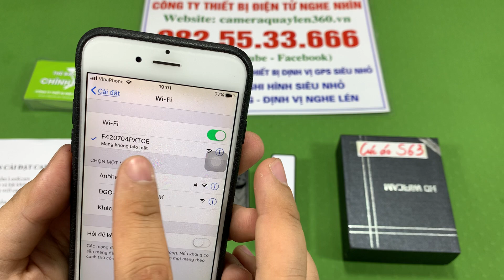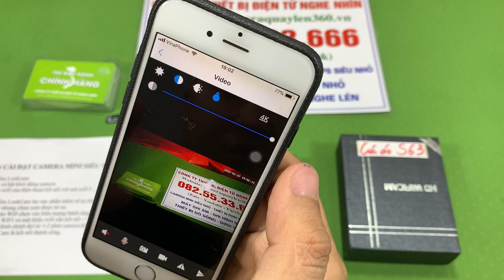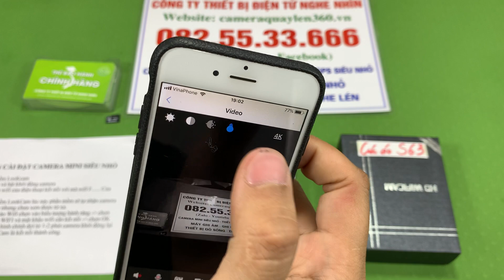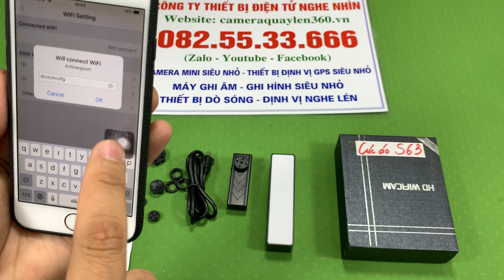Camera Cúc Áo S63 Wifi Không Dây GIÁ RẺ và Cách Hướng Dẫn Xem Từ Xa Qua 3G Siêu Nét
Thị trường camera ngụy trang quay lén đã có nhiều bước tiến bộ vượt bậc khi cho ra đời nhiều dòng sản phẩm mới. Camera ngụy trang cúc áo s63 chính là một trong số những sản phẩm đang được rất nhiều khách hàng quan tâm và đón nhận nhiều nhất hiện nay trên thị trường, và bây giờ mình và các bạn cùng nhau tìm hiểu tất cả các chức năng và ứng dụng của camera cúc áo s63 này nhé.
Các chức năng và ưu điểm vượt trội của camera cúc áo S63 wifi:
- Camera cúc áo s63 được ngụy trang siêu nhỏ chỉ bằng đầu bút bi và kèm theo 7 loại cúc áo ngụy trang khác nhau giúp bạn ngụy trang kín đáo hơn, phù hợp hơn nơi đặt camera sao cho người khác không thể nào phát hiện
- Camera cúc áo s63 xem trực tiếp trên điện thoại thông qua app lookcam giúp bạn có những bức ảnh, video đẹp, rõ nét lên tới 4k mà những sản phẩm khác không có được
- Camera cúc áo s63 có độ phan giải full 4k siêu nét giúp bạn hoàn toàn có thể đọc được cả chữ viết hoặc chữ trên màn hình điện thoại, laptop một cách rõ ràng và sắc nét nhất
- Camera cúc áo s63 hỗ trợ thẻ nhớ tối đa lên tới 128GB giúp bạn hoàn toàn có thể lưu trữ được dữ liệu lên tới 15 ngày và khi đầy thẻ nhớ máy sẽ tự động xóa dữ liệu cũ để lưu dữ liệu mới để đảm bảo cho bạn thời gian lưu lại trong thẻ nhớ luôn luôn đảm bảo 18 ngày
- Camera cúc áo s63 có góc quay rộng lên tới 150 độ giúp bạn quan sát rộng hơn và tốt hơn rất nhiều so với nhũng sản phẩm khác
- Camera cúc áo s63 xem được từ xa không giới hạn khoảng cách dù bạn ở bất cứ nơi đâu chỉ cần điện thoại của bạn có 3G/4G/Wifi là bạn hoàn toàn có thể xem được
- Camera cúc áo s63 có dung lượng pin tích trong máy lên tới 10 tiếng, ngoài ra bạn có thể cắm điện trực tiếp để sử dụng 24/24 như một chiếc camera giám sát, hành trình trong gia đình bạn
- Camera cúc áo s63 có chức năng cảnh báo chuyển động khi có vật di chuyển giúp bạn biết được khi nào có người đột nhập vào căn nhà bạn cũng như nơi bạn đặt camera, và đặc biệt khi quay video thì có cả hình cả tiếng rõ ràng